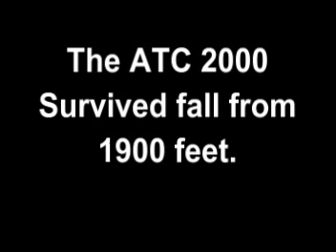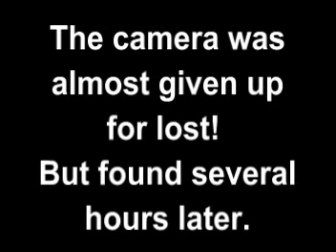ATC 2000 Rocket Ride with Free Fall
My PML AMRAAM 4 was launched on a J350 at the June 2nd 2007 SEARS launch with a ATC 2000 camera on-board. Due to the mounting I used it flew off at 1900 feet. See what happens.